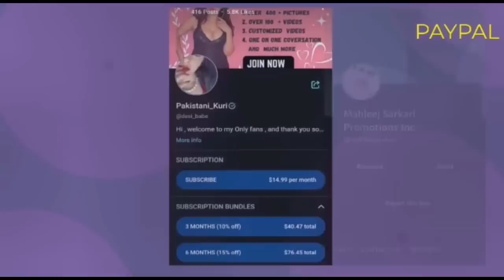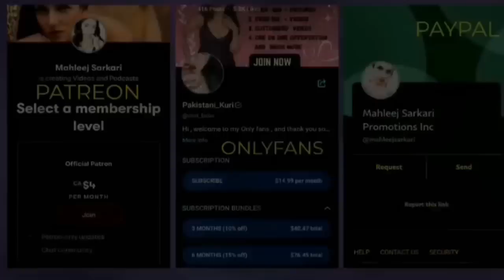Mahleej sarkari Reaction Major Gaurav Arya @THECHANAKYADIALOGUESHINDI